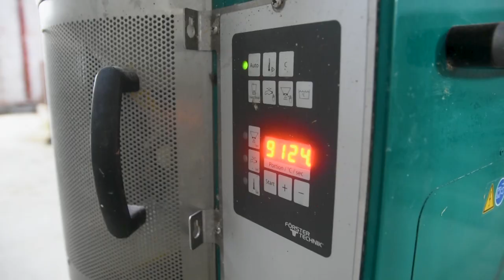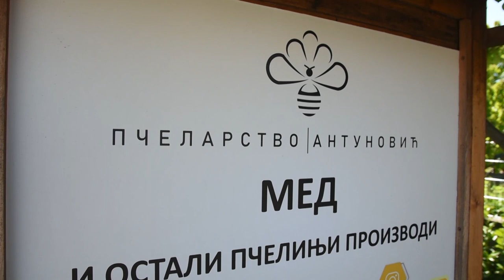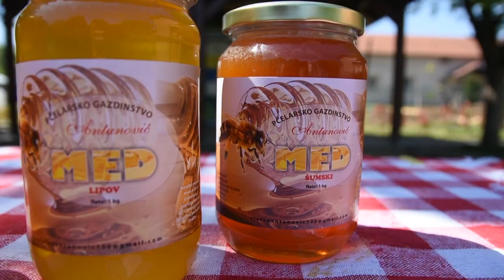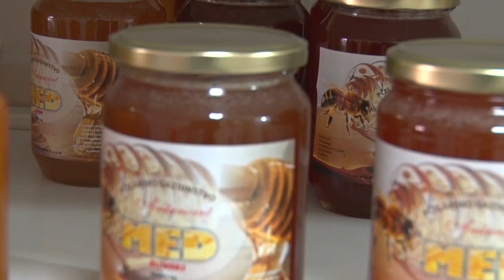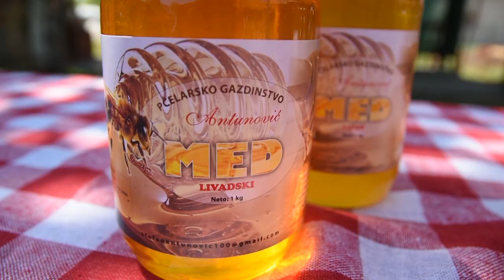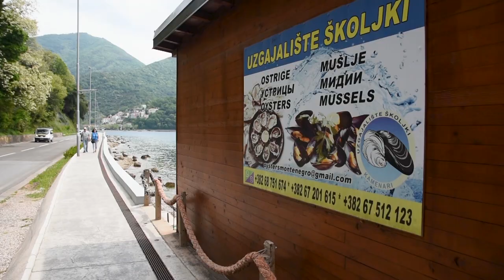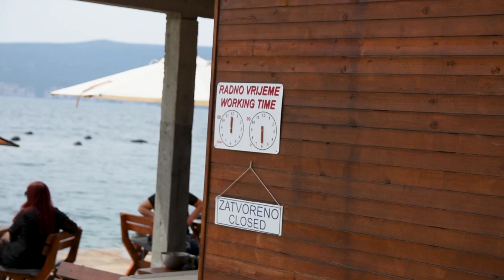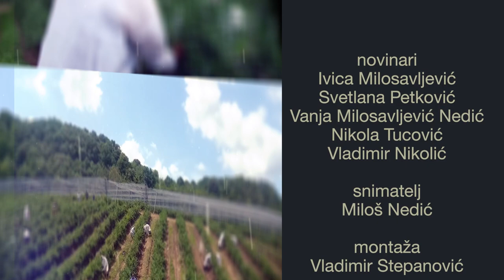Poljoprivredna emisija Farma 1132